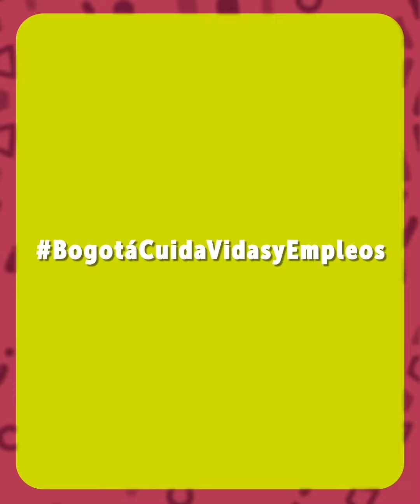BogotáCuidaVidasYEmpleos con los Mercados Campesinos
BogotáCuidaVidasYEmpleos con los MercadosCampesinos que en el 2020, esta iniciativa reflejó 4.558 mercados a domicilio vendidos y $379 millones en venta. La Mercatón campesina comercializó 14.265 canastas vendidas por 1426 millones de pesos. De igual manera se llevaron a cabo 175 ferias mercados que dejaron 828,6 millones de pesos en ventas.